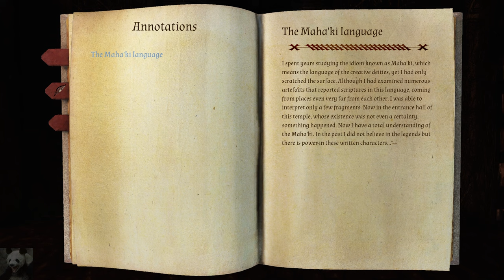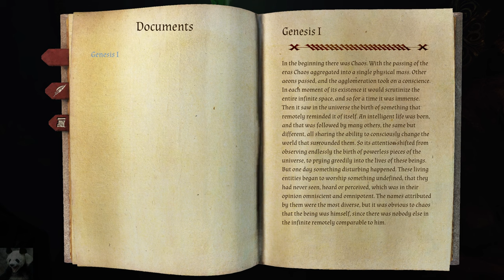In Verbis Virtus #01 - Worte versetzen Berge (Let's Play|German|Early Access)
►► Die Macht der Worte kann Berge versetzen!

Sprich Zauber mit deiner Stimme aus! In Verbis Virtus ist ein Spiel, in dem deine Stimme die Kontrolle über das Geschehen übernimmt. Aus der First Person Ansicht löst du Rätsel und besiegst Gegner, in dem du Magie anwendest.

Erkunde die Tiefen eines mysteriösen Tempels und schreite durch spektakulätre Szenerien, erstellt mit der Unreal Engine.